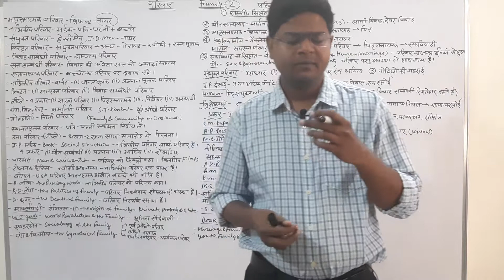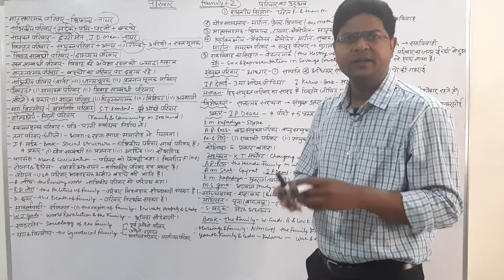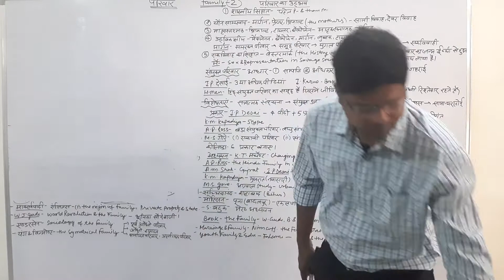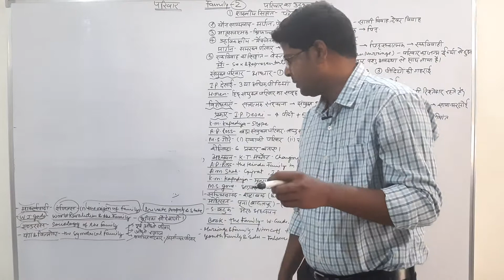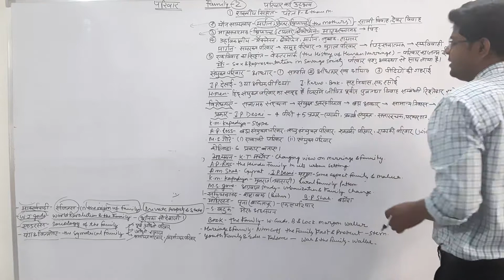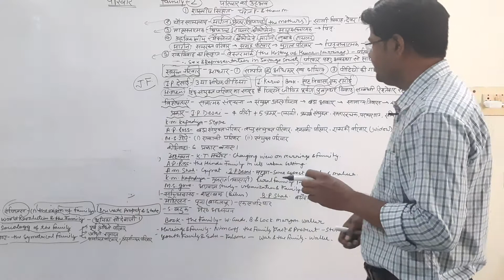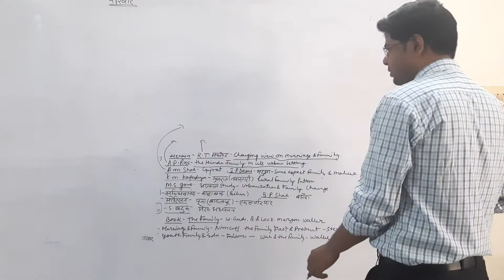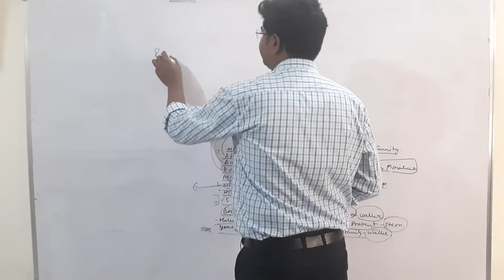sociology family 2 lecture net/ jrf phd, assistant professor, PGT and B.A. examination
complete course,  syllabus,  family type dimension profile loss
joint family joint family joint family
Anderson Anderson Anderson Anderson
a.r. desai m.s. gore sacchida nand.